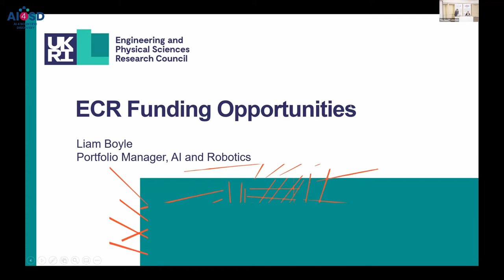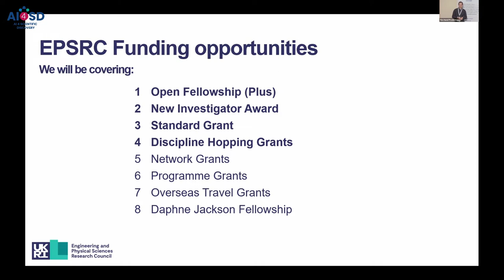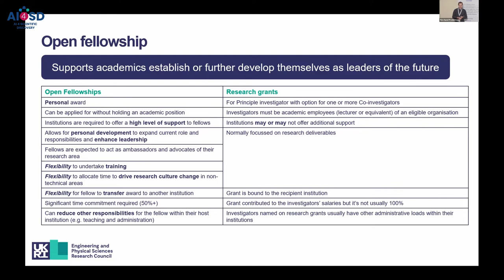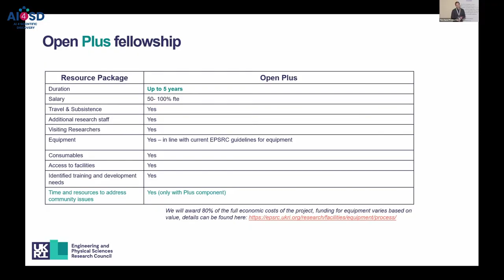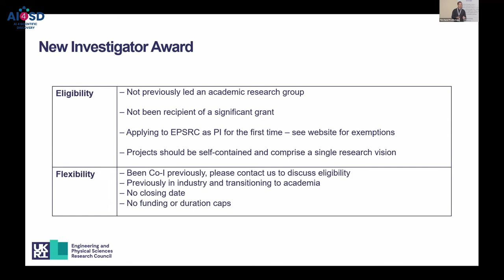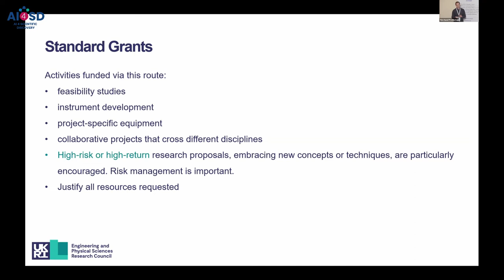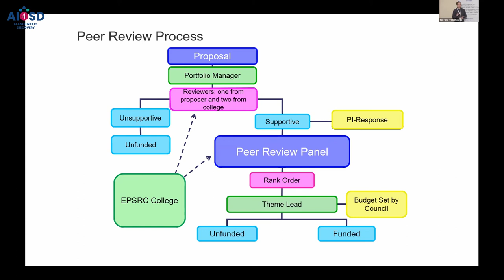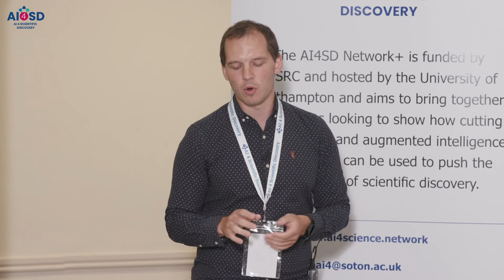AI4SD ECR: Introduction to EPSRC and Funding Opportunities – Dr Liam Boyle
This video is the first talk that was given for the AI4SD ECR Event 2022.

Introduction to EPSRC and Funding Opportunities – Dr Liam Boyle (EPSRC)

Abstract: This presentation will cover a brief overview of UKRI and EPSRC highlighting the different funding opportunities at EPSRC and explain the application and peer review process.

Bio: Portfolio manager within the AI and Robotics Theme at EPSRC

DOI Link: 10.5258/SOTON/AI3SD0256

This video is an output from the AI3SD Network+ (Artificial Intelligence and Augmented Intelligence for Automated Investigations for Scientific Discovery) which is funded by EPSRC under Grant Number EP/S000356/1